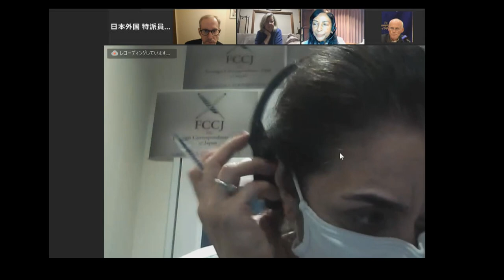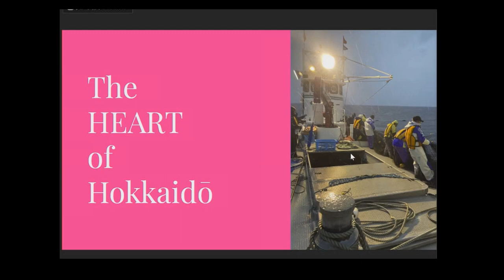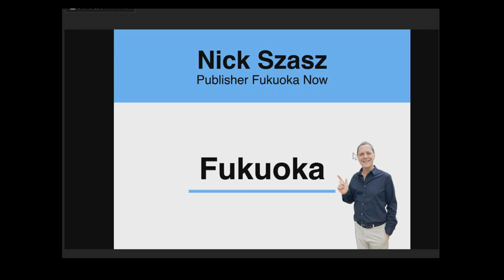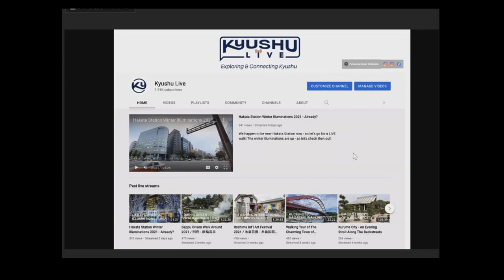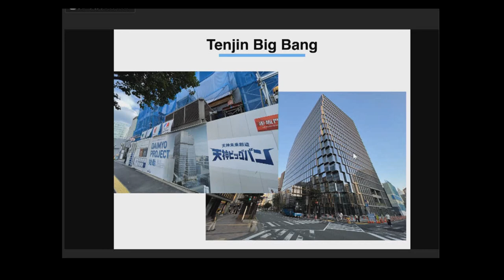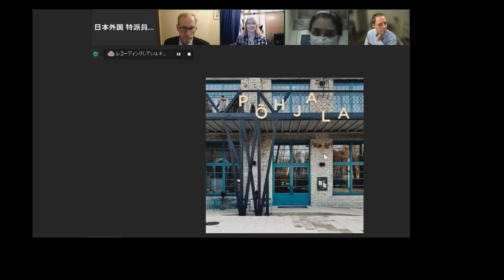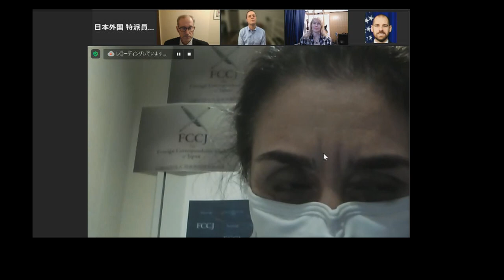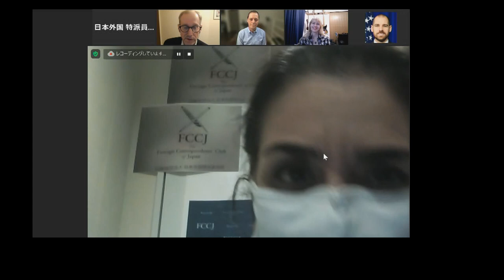"What’s On Now in Hokkaido and Fukuoka", November 11, 2021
A Zoom Seminar: "What’s On Now in Hokkaido and Fukuoka"
Delaina Miyazaki: Producer: "Anything Goes! Hokkaido" Podcast / Nick Szasz: Owner and Publisher "Fukuoka Now"